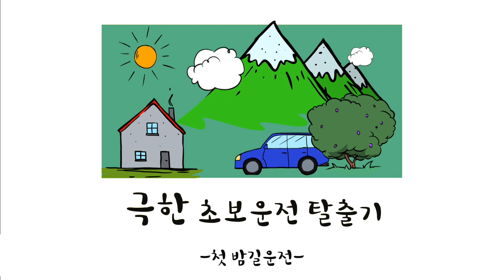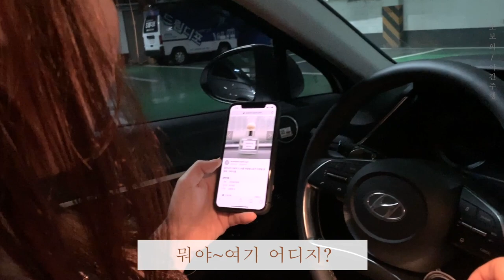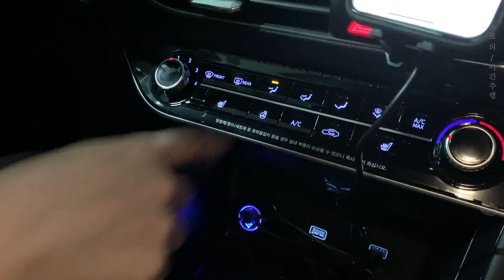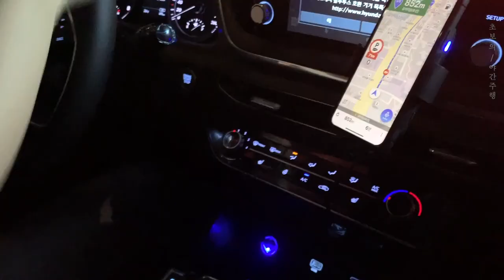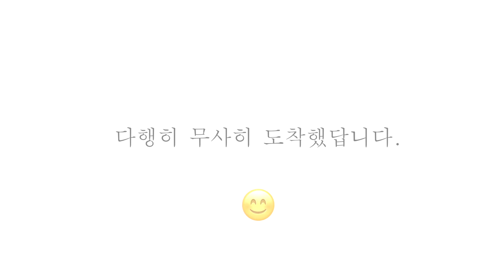[초보운전연습 브이로그2] 🚙My First Time Night Driving🌃밤운전 | 여자들의 첫 야간운전연습|초보가태워주는 저녁운전ㅣ차량용 디퓨저 설치하기 |소나타DN8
초보 친구가 야간운전은 처음인데.. 저를 태워다 준다네요,
고맙기는 하지만 과연 목적지까지 무사히 도착할 수 있을까요?
웃음기 사라진 초보운전자의 첫 야간주행! 함께 떠나 보실까요!
*안전벨트는 필수랍니다 🤣
*화질은 최대한 높여주세요.안그럼 깨져서 나올 수도 있습니다.

댓글/ 구독/ 좋아요 yuriyA는 좋아합니다 :)
yuri1118.blog.me/